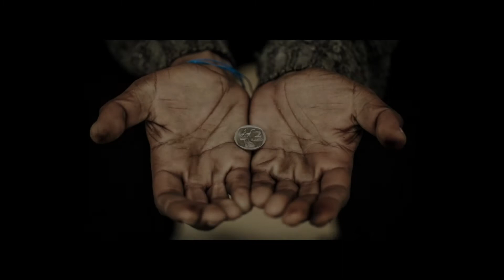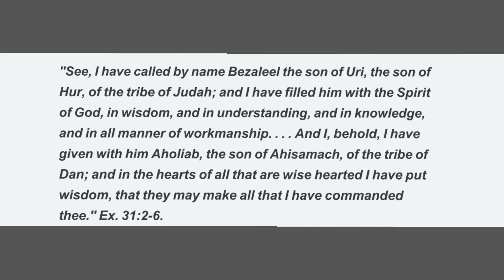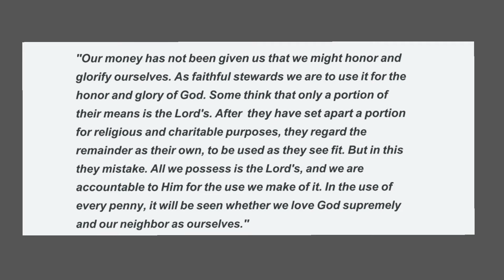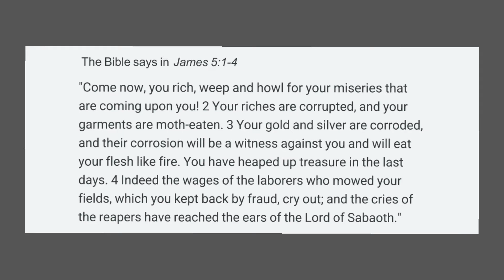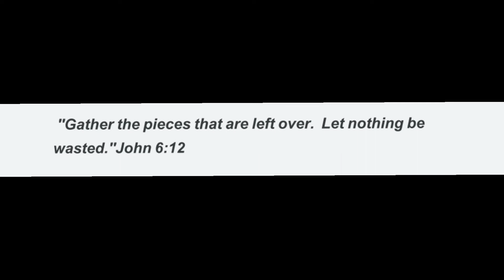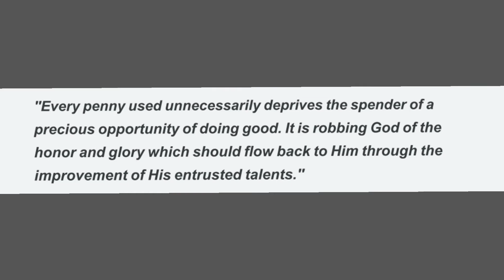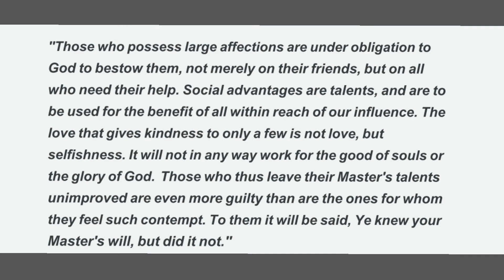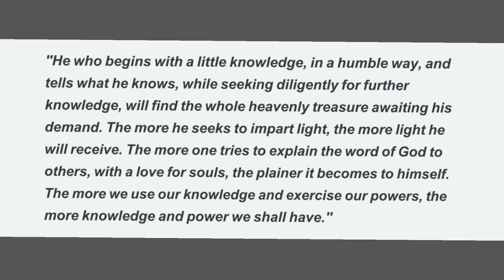More about talents (part 4)